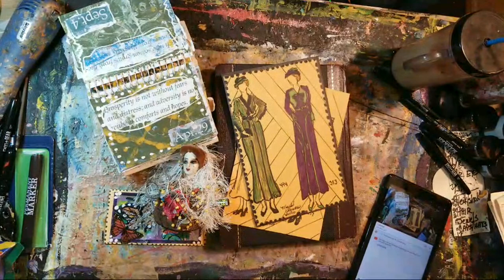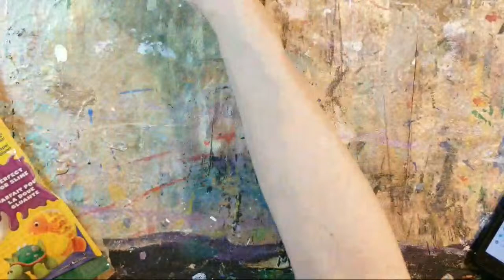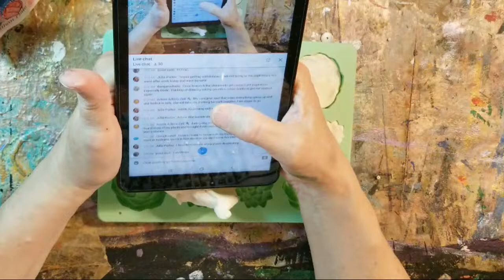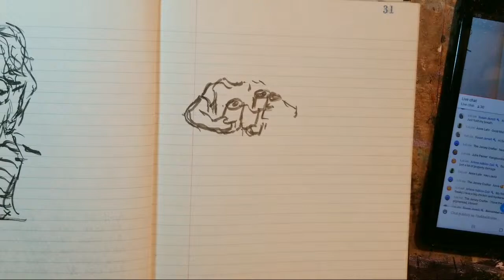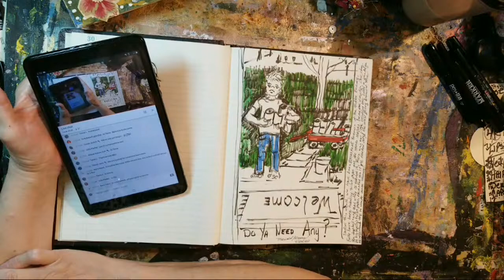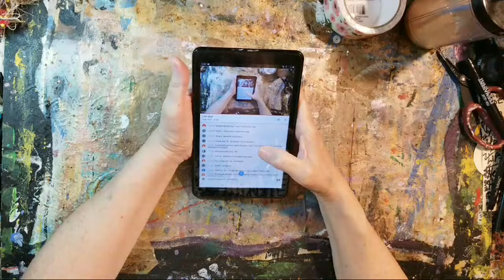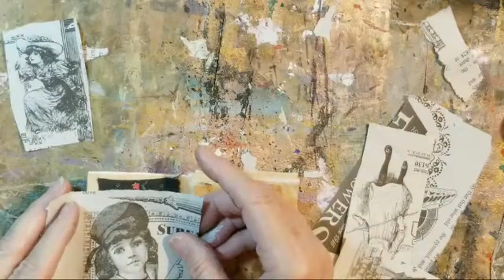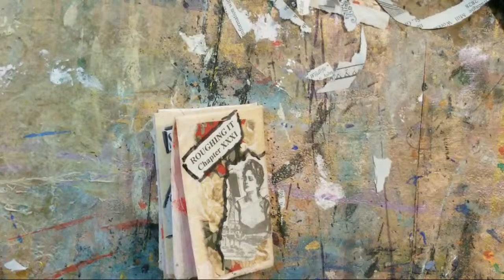Early Mornings With Meri, Art Stream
Meri worked in the altered calendar art journal, created flower embellishments with Model Mafic and a silicon cake decoration mold, sketched, opened happy mail, and finished a zine from a gifted crunchy base and a vintage paper.

Meri streams on Tuesday and Thursday mornings at 4:30 a.m. Central and on Friday nights at 7:30 p.m. Central.  I also do impromptu livestreams on Monday, Wednesday and Friday mornings.  Come join us!

Meridel Abrams
The Meri Atelier
Copyright: April 29, 2020